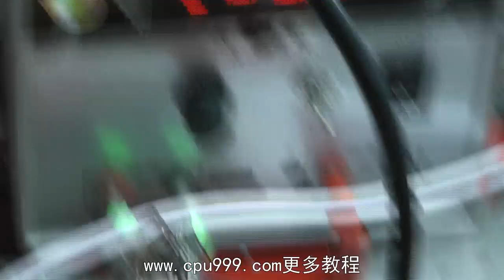71 工具介绍补充教程之：电源线的制作 rec 苹果安卓手机主板自学零基础维修视频教学教程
苹果安卓手机自学零基础维修视频教学教程